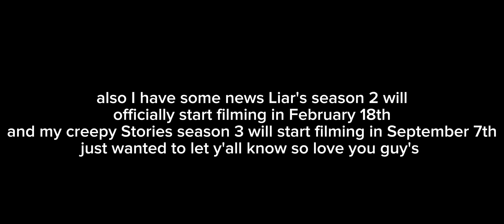if I was in your not my alpha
hey guy's Blue here I gotta say is that I'm sorry that I've never been uploading in a long time it's like because had stuff going on in real life so now I'm officially back I'm gonna start uploading videos again as I can because I'm sick so yeah just wanted to give you guys a update and i want to say Love you my Blue's